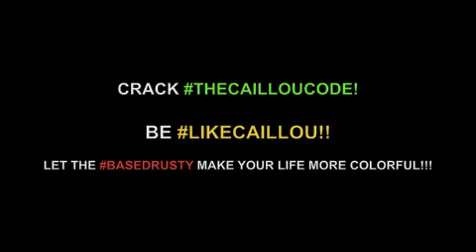Rusty Redenbacher (BASEDRUSTY) - 'Caillou ATFU BASED Freestyle #3'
THE BASEDRUSTY LOVES HIS FRIENDS! PLEASE SWAG ME AND MY PEOPLE OUT!

AND COLLECT ALL THE RARE LIKECAILLOU ATFU BASED FREESTYLES!!! THEY'RE SO VERY RARE!! GET THEM ALL NOW!!!